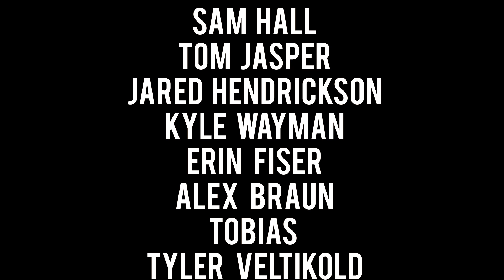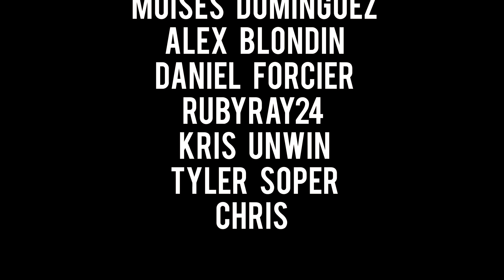Refugee Rap: From Syria to North Korea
If there’s one thing that often emerges from adversity, more than hope or promise for the future, it’s always hip-hop.

Digging up the pop culture peculiarities and nonsense that exists in the darkness on the edge of town.